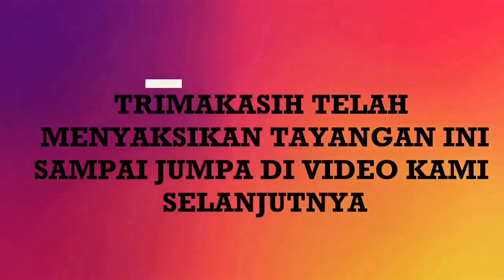Mang Adeng jadi cameramen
mang adeng diajar jadi cameramen